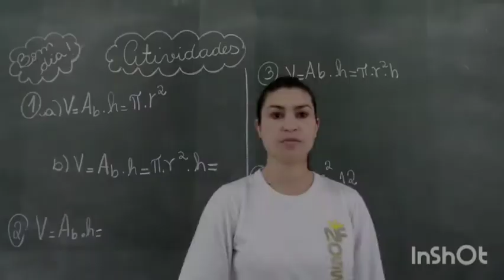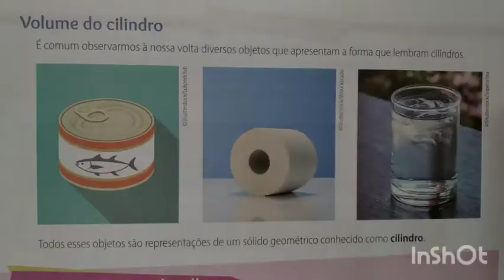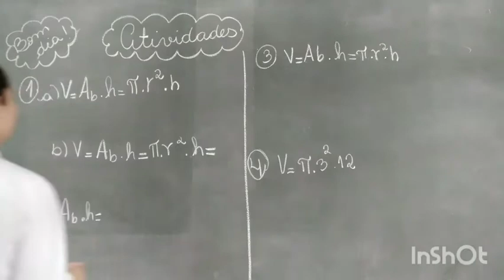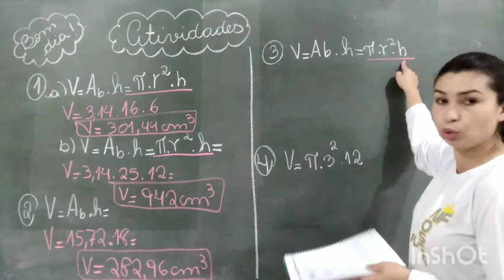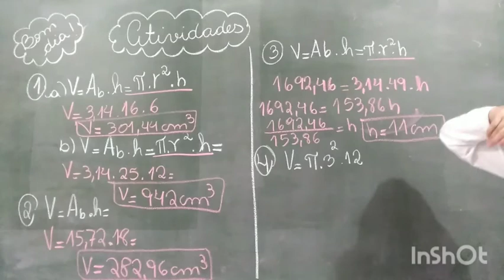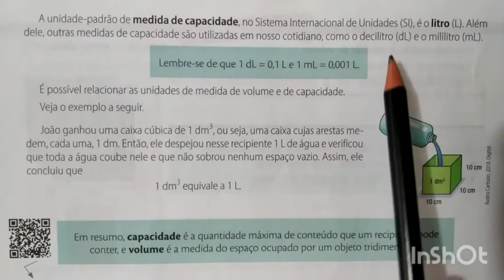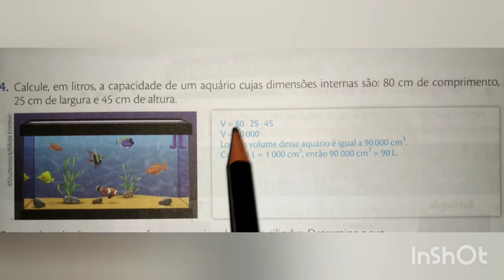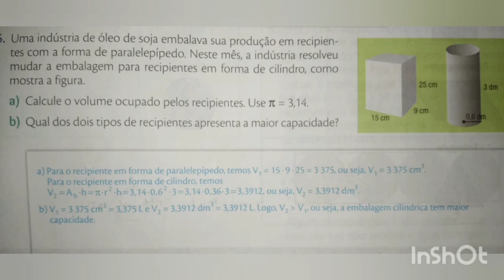MATEMÁTICA 8° ano.